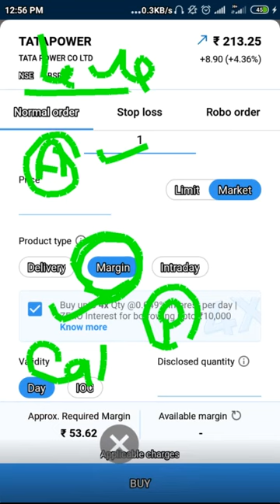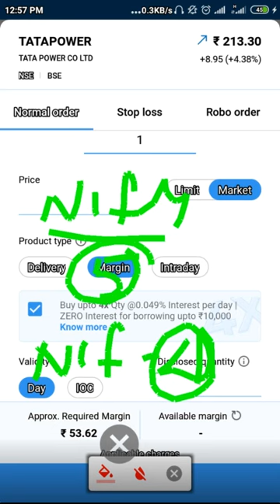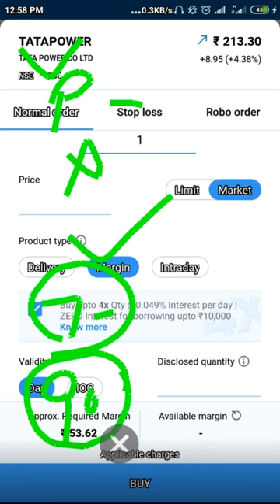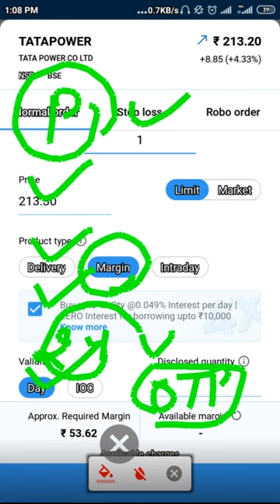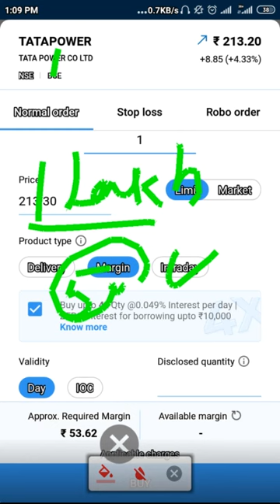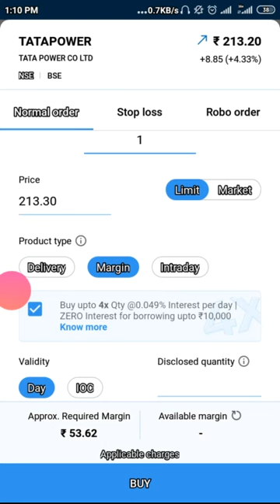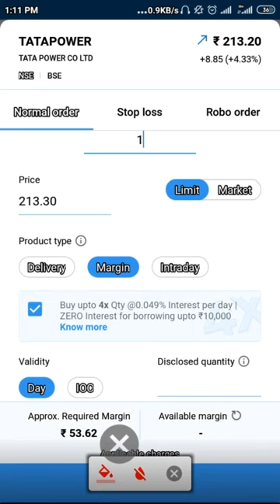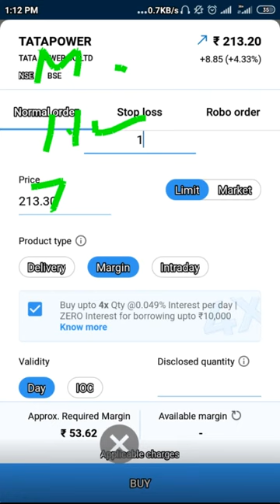Margin Trading Angel Broking | Angel One | Leverage | Hold | Interest | Shortfall | Pledge | Limit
Open Free Angel Broking Account